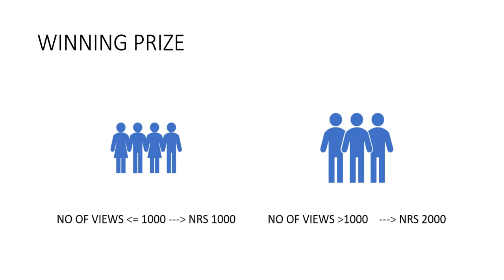4. E GOVERNANCE PROJECT COMPETITION ANNOUNCEMENT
This playlist will help you learn all the topics and concepts related to E-Governance along with case studies. This course is designed for Bsc.CSIT, Masters and Engineering and IT students.

Never miss any updates, events, trainings and workshops organized by Easy Explanation.

Address: Jwagal, Lalitpur, Bagmati 46001, NP